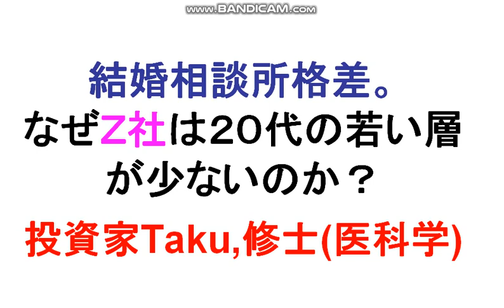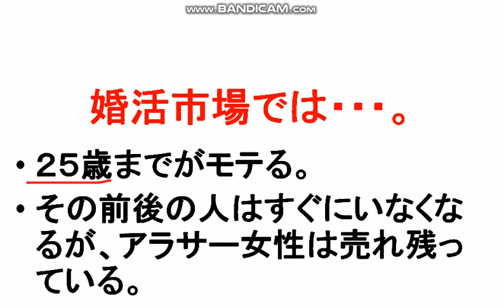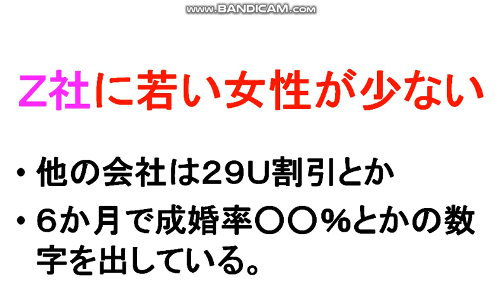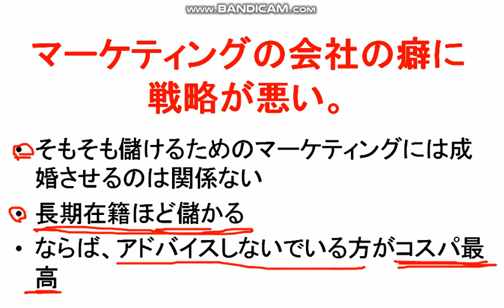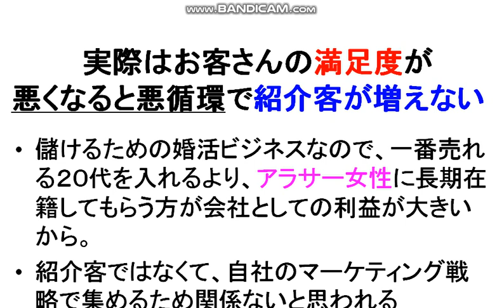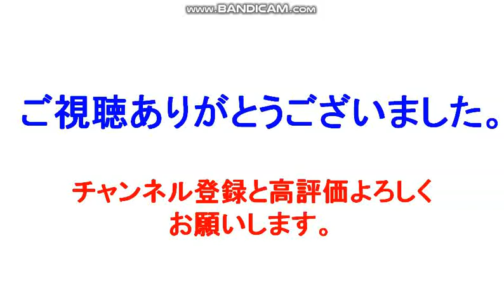【婚活ビジネス】【闇】【結婚相談所】結婚相談所格差: なぜＺ社は20代の若い層が少ないのか?アラサーアラフォー女性が余っている理由について/投資家Taku,修士(医科学)医学部大学院卒。MMedSc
【婚活】【結婚相談所】高学歴年収５５０万男性はアラフォー女性にモテるw/
【婚活】【ビジネス】年収400万時代。年収を100万ＵＰさせるには!?/投資家Taku,修士(医科学)医学部大学院卒。MMedSc.
【婚活】のあら低スペック男性を批判/投資家Taku,修士(医科学)医学部大学院卒。MMedSc.